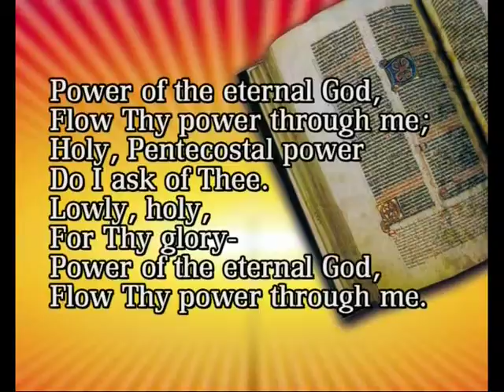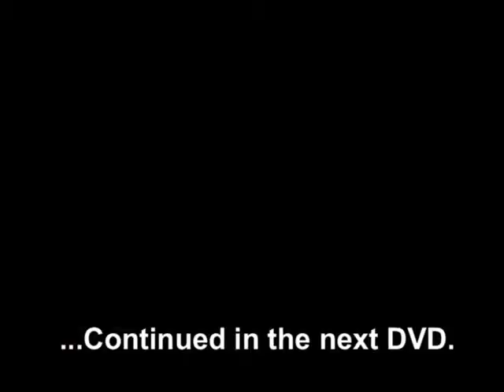Part - 2 of 2 English - தமிழ் - How to Receive Messages from God Sound Doctrine Bro. R. Stanley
சேனைகளின் கர்த்தரிடத்தில் இருந்து வார்த்தைகளை பெற்றுக் கொள்வது எப்படி ? - Part - 2 of 2 English - Session 2 of 7
How to Receive Messages from God  Sound Doctrine Bro. R. Stanley part - 2 of 2 English - Tamil - Session 2 of 7
Brother Stanley is an Indian Postgraduate Building Engineer, from IIT Chennai, turned Bible Teacher. His spoken and written materials are Rich in Biblical content, Sound in Doctrine, Balanced in emphasis and Down-to-Earth practical. He has authored over 25 books, of which his 432-page Daily Devotional, BETTER EVERYDAY, is a classic. He founded the Blessing Youth Mission in 1971 and retired from the administrative leadership in 2003.
Living a life God intended by God in Christ Jesus empowered by the power of Holy Spirit.